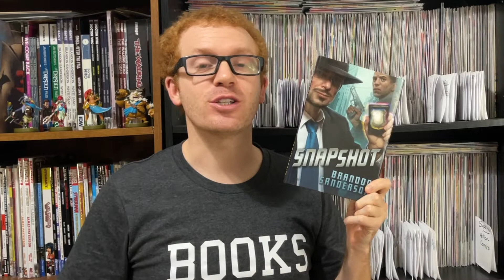Snapshot by Brandon Sanderson a SPOILER Book Review | The Nerd Morning Show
This is a SPOILER review. Snapshot by Brandon Sanderson is a really remarkable short story. It has some sci-fi elements as well as some fantasy elements. I think it is best described as a buddy cop story meets Inception. It also has some connections to the Reckoners series (Steelheart) but not officially. I discuss the twists and turns of the story, what the Snapshot is and and more. This is a SPOILER review. I really enjoyed this short book and it was a great addition to the list of Brandon Sanderson books that I enjoy. This book does not connect to the Cosmere which is Brandon Sanderson's fantasy extended universe. Brandon Sanderson is an amazing author and is most well know for his books Mistborn, The Way of Kings, and for finishing the book series the Wheel of Time.

Also be sure to check out more awesome stuff from Nerd Morning.